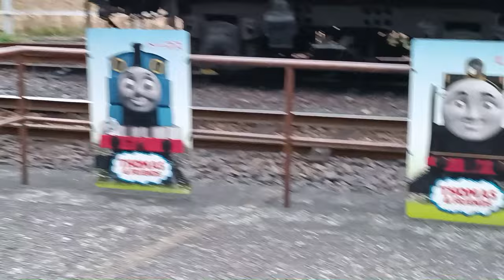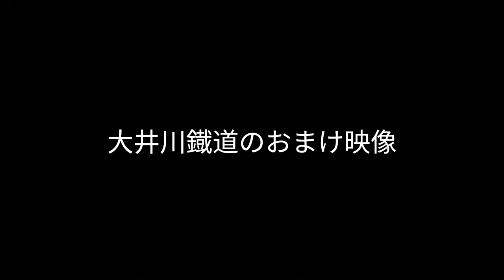Thomas トーマス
トーマス動画の総編集版です
2023年の乗車記録、機関区の様子などがはいっています